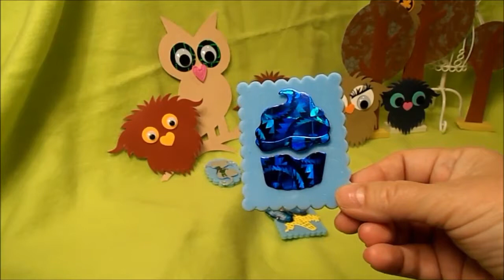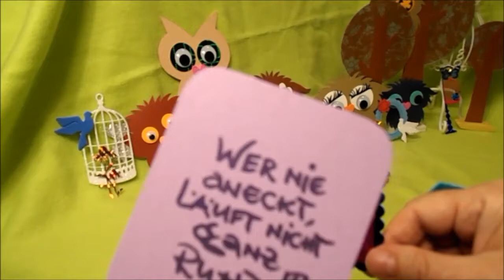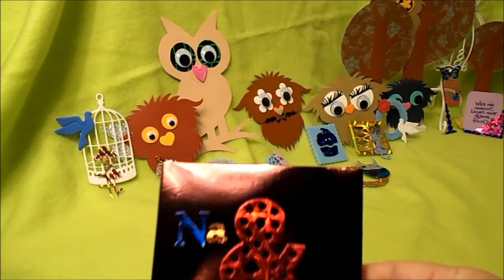Scrapbooking & Eulenfreunde mit ChristineCreativ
Heute möchte ich euch meine neuen Eulenfreunde zeigen und
 aus meinen Stanzschablonen gefertigte Kartenaufleger sind auch noch zu sehen.
Nette Grüße ChristineCreativ